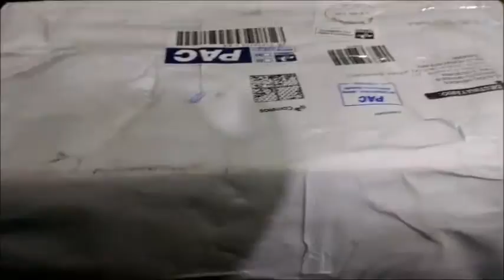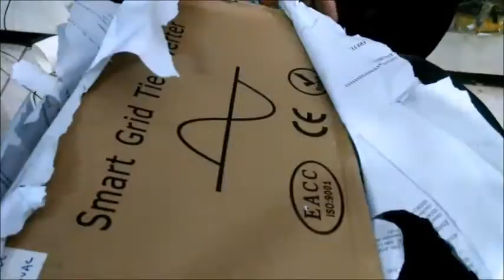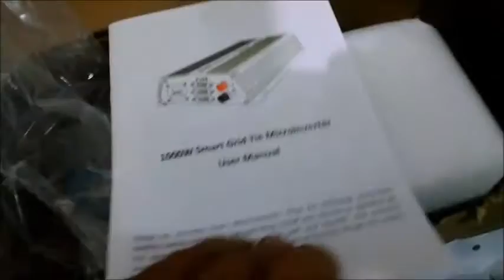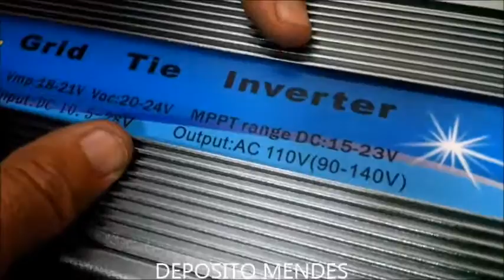INVERSOR DE CARGA 1000W GRID TIE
DEPOSITO MENDES LAJE PRE FABRICADA 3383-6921 BH-MG  WATHSAPP 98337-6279 (RESPOSTAS EM HORÁRIO COMERCIAL)